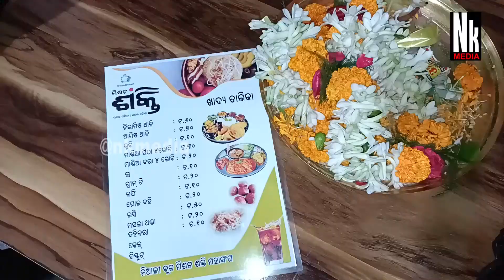ନିଆଳୀରେ ଆରମ୍ଭ ହେଲା ମିଶନ କାଫେ I Mission Shakti Cafes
Odisha Mission Shakti Cafe in Niali